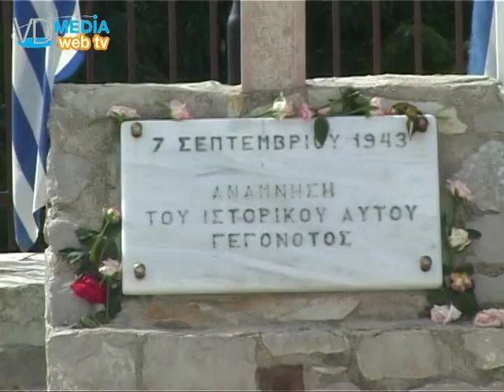Σε ανάμνηση της σωτηρίας 22 Ελλήνων που γλύτωσαν από την μήνη των Γερμανών κατακτητών